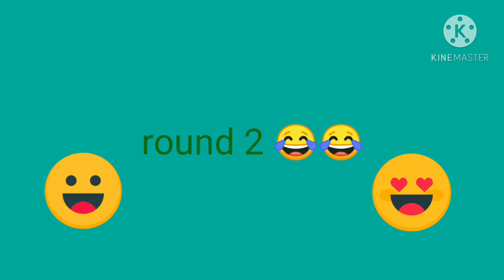CHUBBY BUNNY CHALLENGE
Hello People Hello world We are now doing so much fun video for you all . God bless . Thank u.@lenespejovlog1588